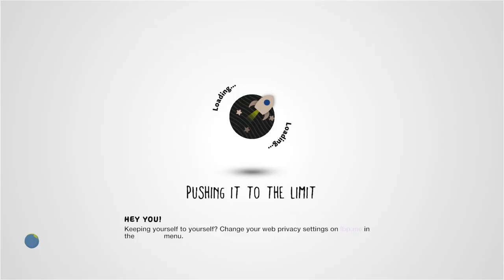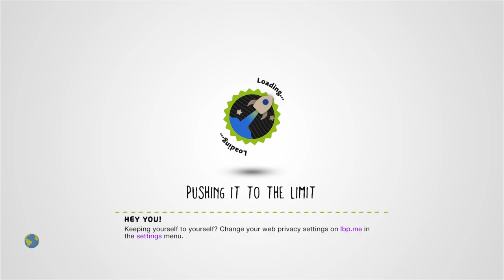Elecronomicon DELTA by Stackford - LittleBigPlanet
Description: The sequel to Electronomicon! Darker in tone than the first - it's not for the faint of heart! Ace level for the Vault Door, collect all for the Sliding Staircase! Enjoy! And Heart if you like it...
* "Lost" Mm Pick. Featured in "Feed me levels, feed me MmPicks!" (14 Jul 2009,

Last Updated: 24 Apr 2009

Chapters: N/A
Notes: I'd have to agree with Media Molecule's own Mark Stephenson on this one; this is a fantastic level, up there with the official stuff!